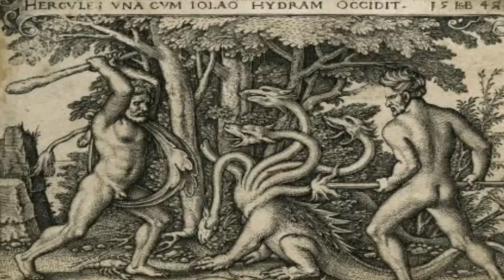Heracles y la hidra Lernalean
La unión de Tifón, un terrorífico gigante de cien cabezas,  y su novia, Equidna con cuerpo de serpiente, produjeron a los monstruos más horripilantes de la antigua Grecia.